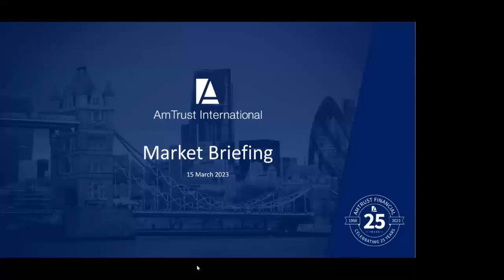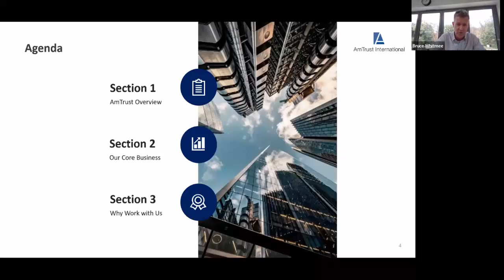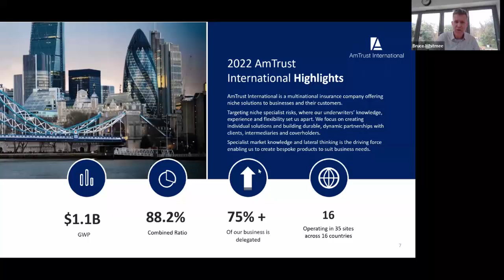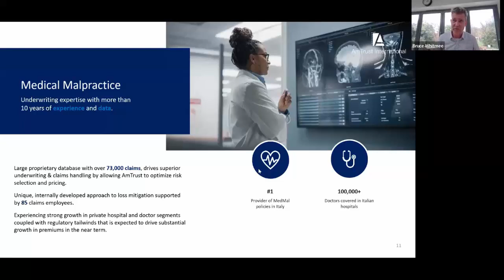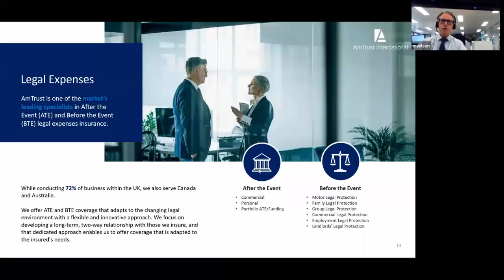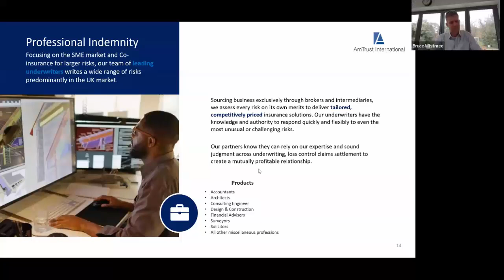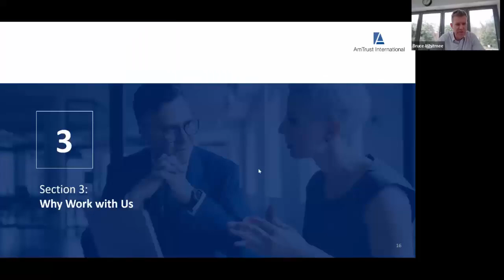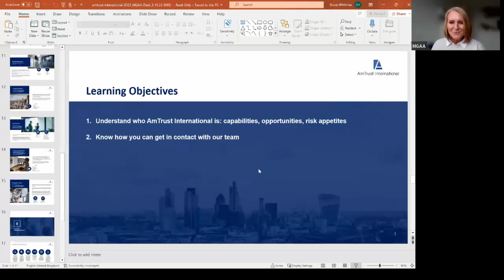AmTrust International - Market Briefing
AmTrust International is a global insurance provider offering niche solutions and business underwriting tailored to the unique needs of each client. As new members of the MGAA, we want to introduce ourselves to existing members and provide an informative session on who we are, what we specialize in and opportunities for us to work together in the future.